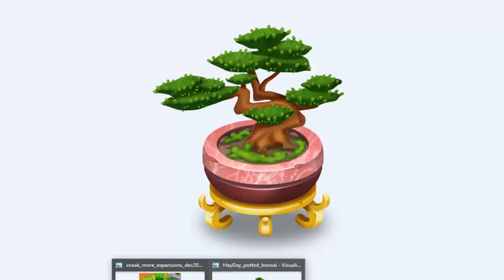Hay Day - Adelanto #4 Nuevas áreas de expansión/Sneak PEEK #4